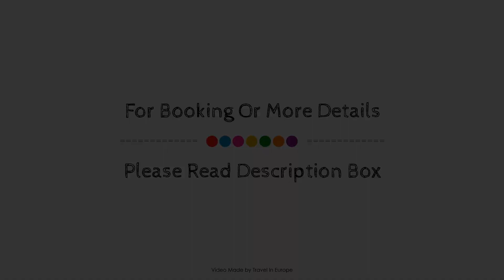HOTEL & RESIDENCE Calais Car Ferry, France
Searching For
1. HOTEL & RESIDENCE Calais Car Ferry
2. HOTEL & RESIDENCE Calais Car Ferry Virtual Tour
3. HOTEL & RESIDENCE Calais Car Ferry Rooms
4. HOTEL & RESIDENCE Calais Car Ferry Amenities
5. HOTEL & RESIDENCE Calais Car Ferry Videos
6. HOTEL & RESIDENCE Calais Car Ferry Offers
7. HOTEL & RESIDENCE Calais Car Ferry Deals
Audio Credit:
Track Title: Subway Dreams
Artist: Dan Henig